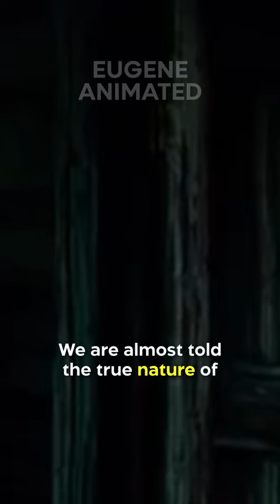Did You Know In MONSTER HOUSE…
We are almost told the true nature of Nebbercracker’s house near the very beginning of the movie. When Nebbercracker finds DJ on his property and has an outburst, he is heard saying “why can’t you just stay away from h-” before collapsing. As a slip of the tongue in his anger, he actually almost referred to the house as “her”. Though it can be read as him emphasizing his affection for his home, it is really an early hint at Constance’s spirit being in control of the house.